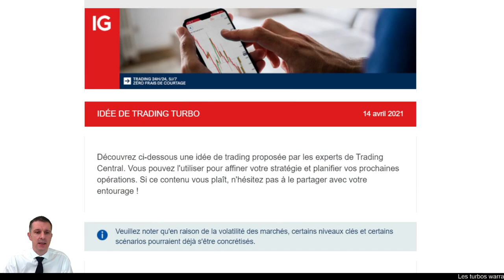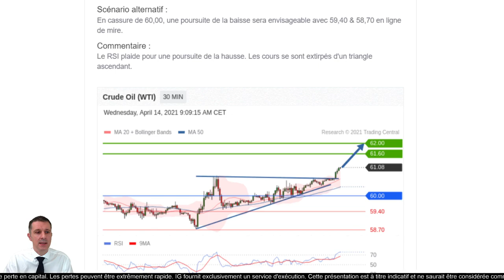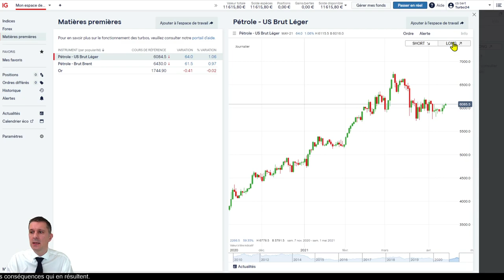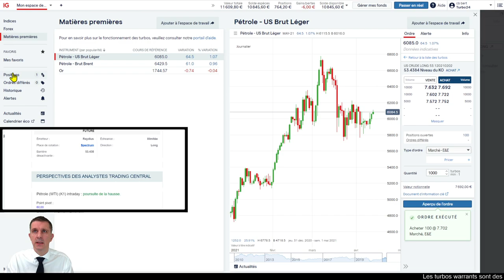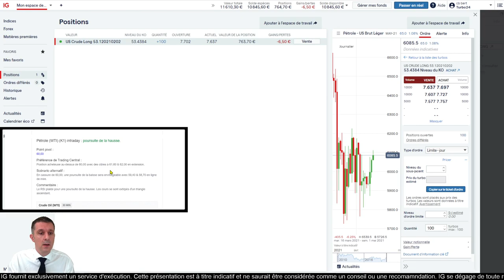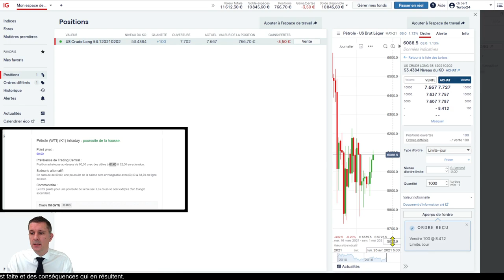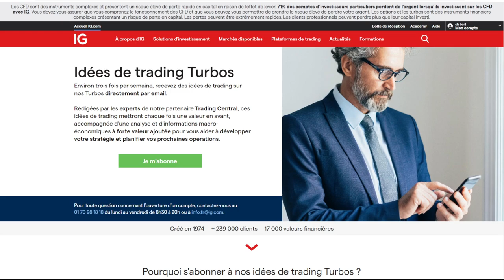🟢Pétrole WTI LONG - Idée de trading turbo Trading Central du 14 avril 2021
🔴    Analyse Pétrole WTI LONG